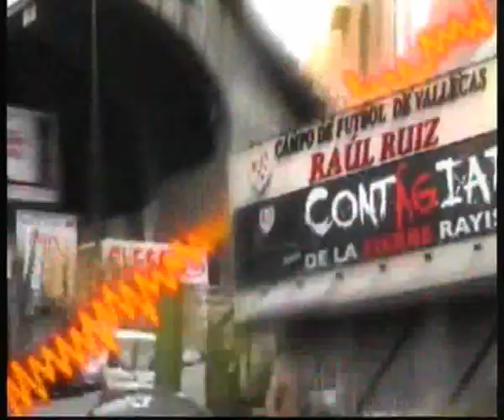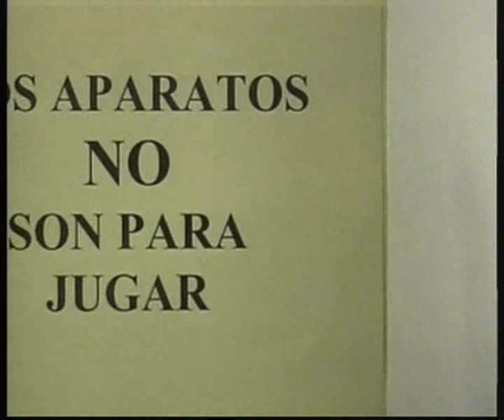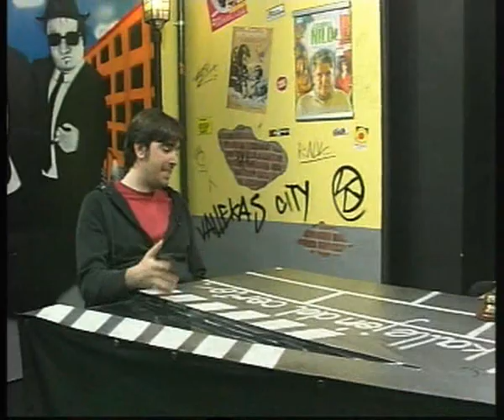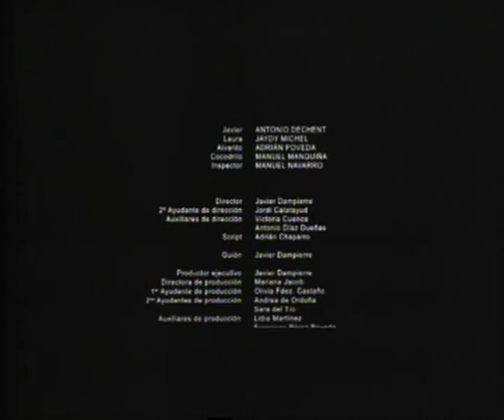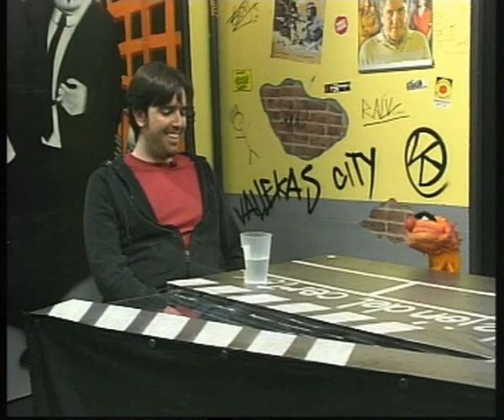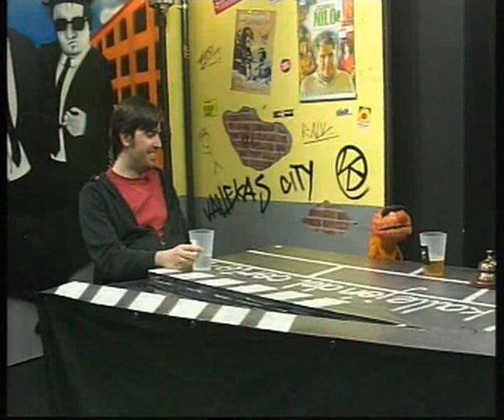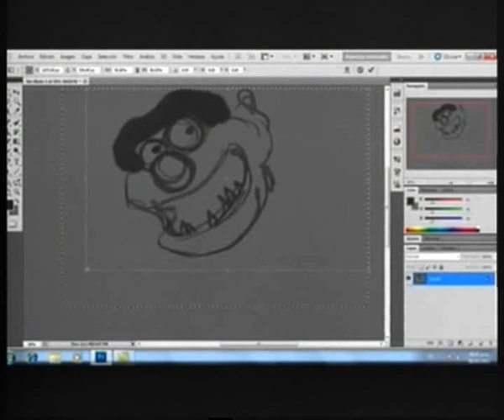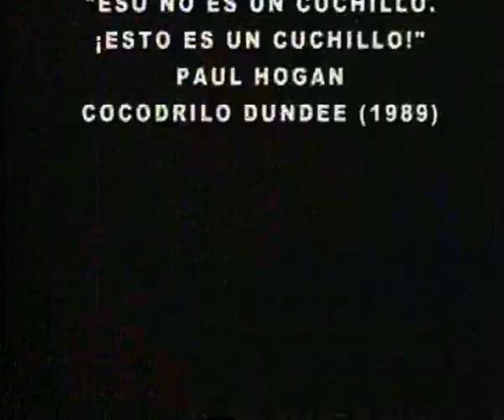El Kallejón del Corto 7 (Temporada 5)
Javier Dampierre: "El Cocodrilo Nilo"

Programa VII de la 5ª temporada del programa de cortos que retransmite Tele K. Copresentado por Raúl Ruíz y Centramino Poliester y dirigido por Gorka Martín-Curto, Erik Gatby y Raúl Ruíz. Teatraco a las 12.